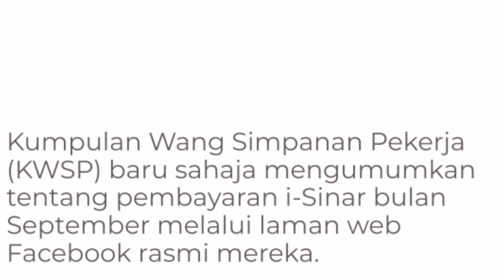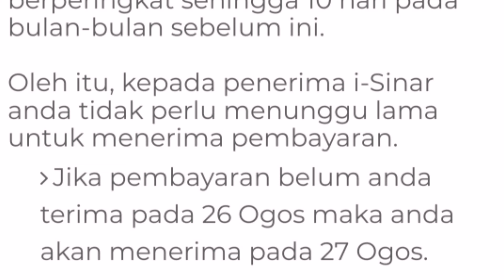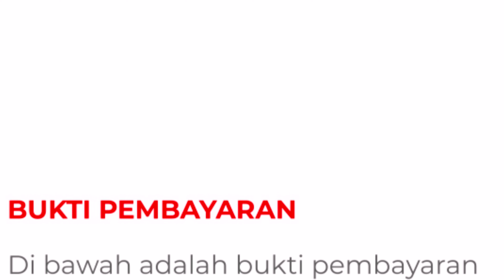TERKINI‼️BAYARAN i-SINAR BULAN SEPTEMBER DIAWALKAN BERMULA 26 OGOS 2021!